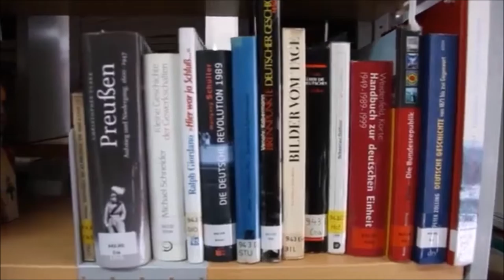GERENCIA 360 INSTITUTE GOETHE 2